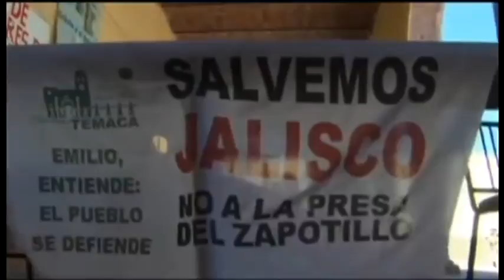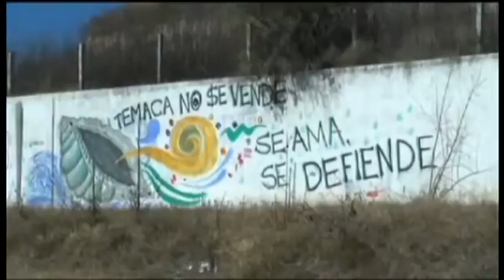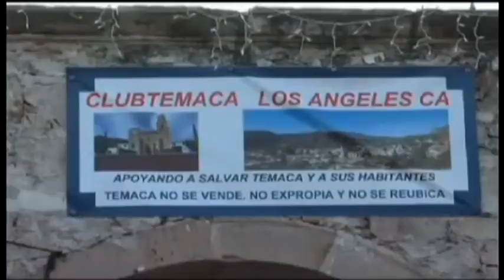Habitante del Temacapulín 28 de Octubre de 2016